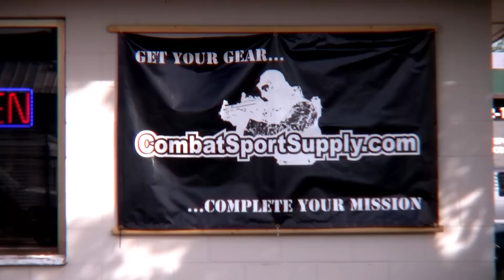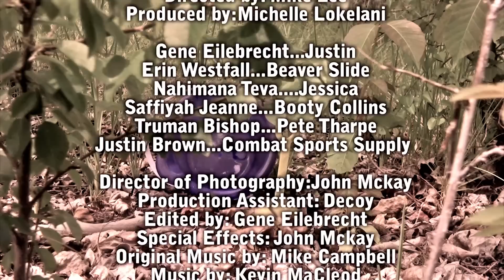Airsoft Riot - Thunder Rack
This is a video that stryker helped out on in a film festival. This video made it all the way to the finals and won an award. let us know what you think.